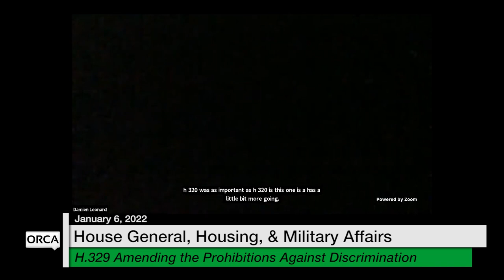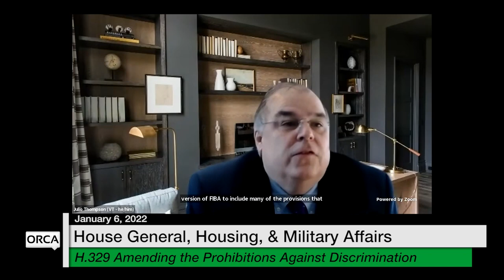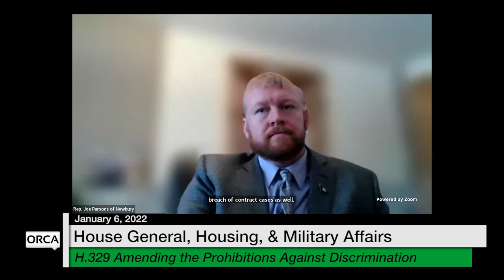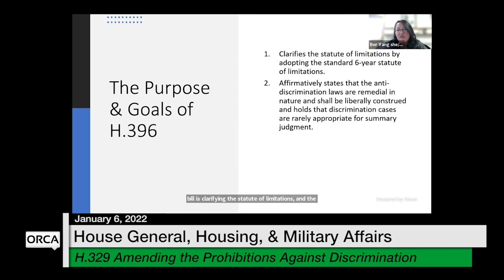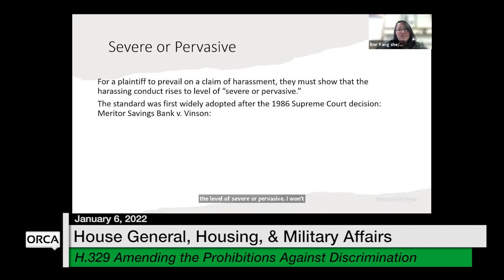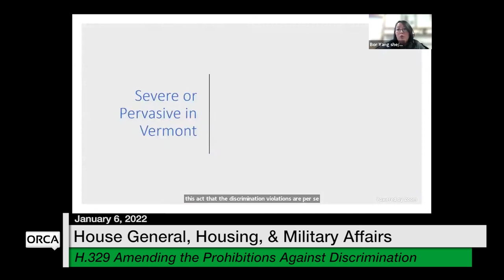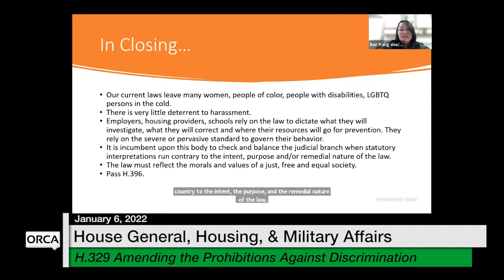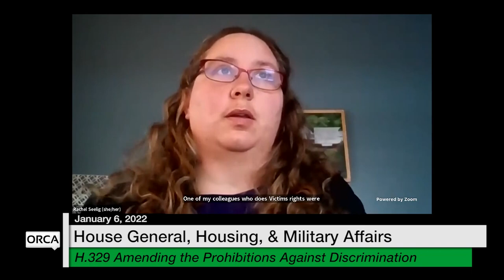Vermont State House - H.329 Amending the Prohibitions Against Discrimination 1/6/2022